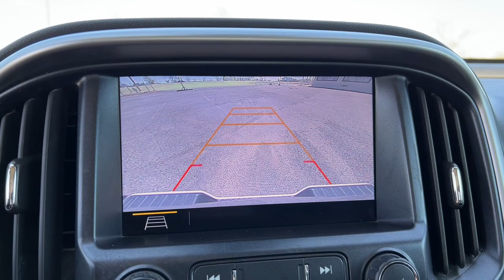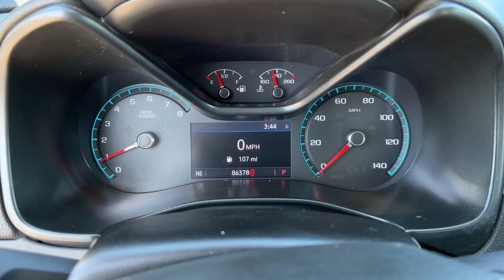2020 Chevrolet Colorado Edmond, Cushing, Stillwater, Shawnee, Chandler, OK PP1980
[LISTING _TYPE] 2020 Chevrolet Colorado

Save THOUSANDS! We have the absolute BEST prices, BEST selection, and BEST service anywhere! We make buying your next vehicle FAST, FUN, and HASSLE-FREE! Our Professional Sales Consultants are the friendliest anywhere! We have financing for everyone that is fast and EASY! We will get you the best rate available for ALL types of credit! We also have an in-house financing department for challenged credit! We LOVE trades, all trades no matter what it is! Did you know we ship nationwide??! Now customers coast to coast can take advantage of our low prices!